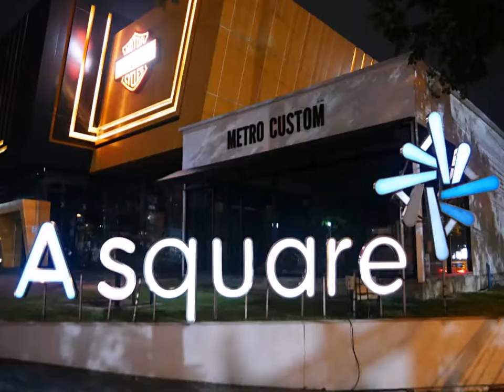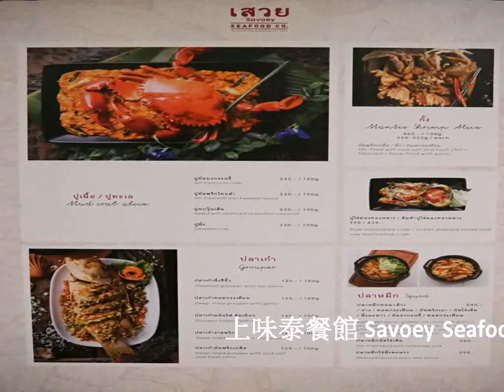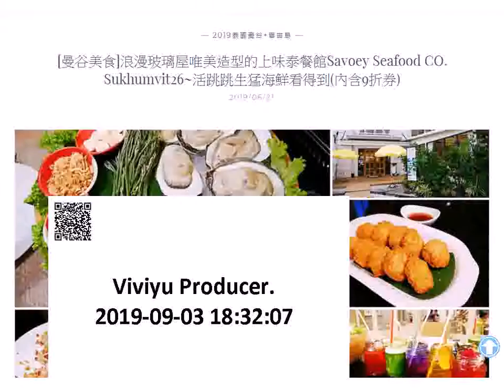[曼谷美食]浪漫玻璃屋唯美造型的上味泰餐館Savoey Seafood CO. Sukhumvit26~活跳跳生猛海鮮看得到(內含9折券)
《上味泰餐館 Savoey》一直是我在泰國很喜歡的海鮮餐廳，其中這家 Savoey Seafood CO. Sukhumvit26分店位於A Square商場內，對面就是大家採購泰國戰利品的最佳戰友Big C賣場，享用完餐點剛好可以運動血拼一下；這裡也是許多網美們最愛的分店，有著夢幻玻璃屋溫室的設計，場地也最大，許多當地人也會選擇在此舉辦婚宴、慶生活動，整家店相當唯美，喜歡吃海鮮的朋友來到這間就對啦!(別忘了持9折券可以享優惠)